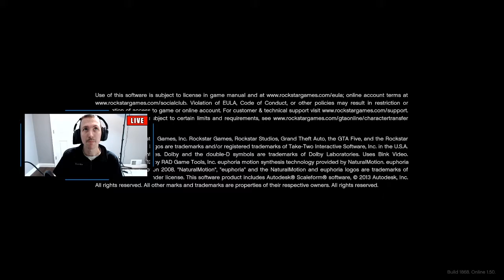Grand Theft Auto V: Story Mode Blind Walkthrough - Part 18